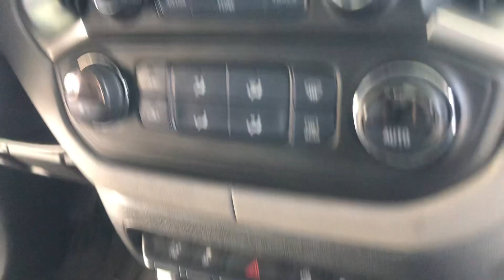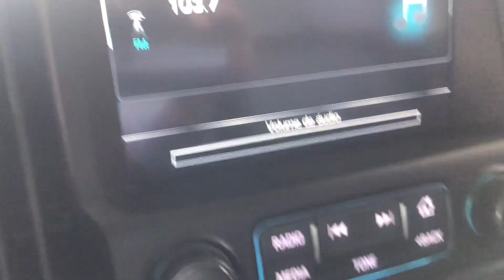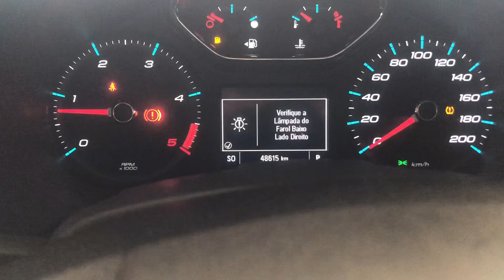CHEVROLET S10 MIDNIGHT 2.8 4X4 DIESEL 2020 A VENDA!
Fala pessoal como é que voces estão?
Olha mais essa oportunidade que desmbarca em nosso canal.
Parece até uma nova série especial, mas a partir de agora a inédita S10 Midnight passa a fazer parte da gama de versões da linha 2019 da picape média. O modelo traz como novidade a roupagem preta, que justifica o sobrenome “meia noite”. Faróis usam máscaras negras e as gravatas da Chevrolet (na grade e na tampa traseira) são pretas, tal como as rodas aro 18. A pintura evidentemente é preta, da mesma forma que a cabine, onde bancos, portas e teto são revestidos com tecido preto. Para não dizer que tudo é preto, o volante traz a gravata no clássico dourado. Uma herança compartilhada da versão LT, na qual é baseada.
Chevrolet S10 Midnight 2.8 4x4 Diesel
2019/2020
46 mil rodados
4 pneus bons
R$219.900
Contatos:
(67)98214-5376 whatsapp